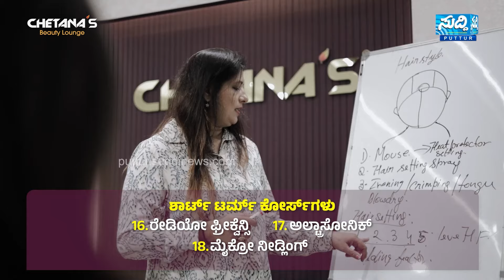ಚುನಾವಣಾ ಕಣಕ್ಕೆ ಪುತ್ತಿಲ ಪರಿವಾರ -ನಳಿನ್ ಕುಮಾರ್ ಕಟೀಲ್ ಪ್ರತಿಕ್ರಿಯೆ | Nalin Kumar Kateel | Arun Puttila